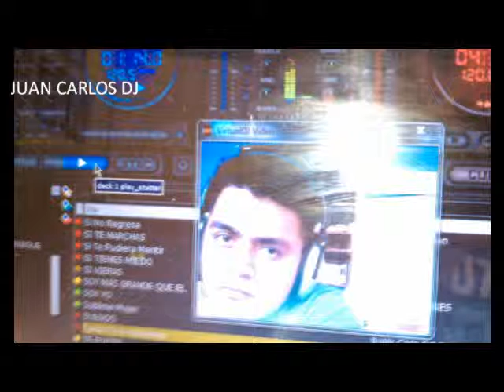j c dj Duranguense el Trono